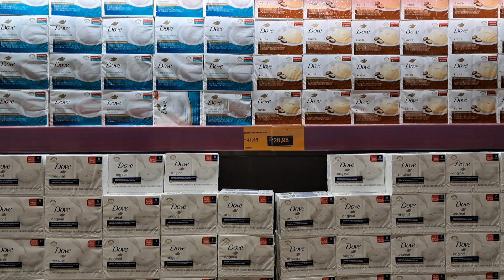Como Foi Meu Domingo De São João